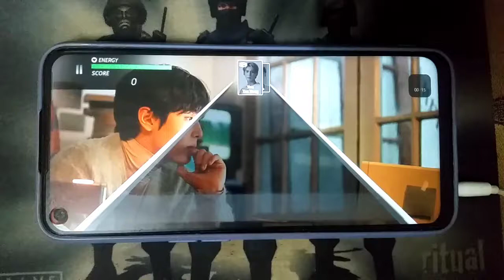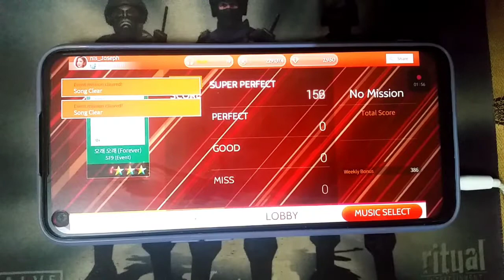SF9 - 오래 오래 (Forever) (Hard) FSP | SuperStar FNC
IGN: nis_Joseph